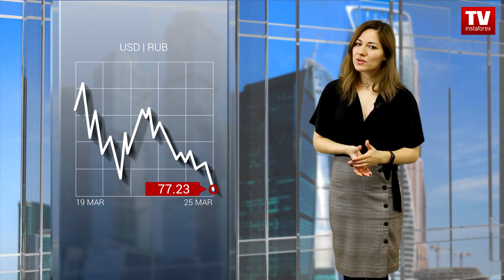25.03.2020: RUB up by over 1% but downward pressure remains (Brent, USD/RUB)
The White House and Senate leaders have finally agreed on a massive stimulus package, thus lifting the market sentiment. The emerging market currencies have slightly advanced following the rise in the US stocks. The ruble opened the trade in positive territory and managed to win back some early losses. Oil prices extended gains for a third session on Wednesday despite the ongoing price war between Russia and Saudi Arabia.
Brent crude was edging higher by 3% in the early session on Wednesday, but the bulls failed to maintain momentum. Oil quotes are rising as investors anticipate the positive effects of a new economic stimulus package that will be soon introduced by the US government. Traders hope that these measures will support the global economy and ease the pressure on falling energy demand.
Brent crude benchmark was trading at 27 dollars 74 cents per barrel in the morning session.
West Texas Intermediate crude was also up and settled at 24 dollars 50 cents per barrel. Oil prices benefited from the report issued by the American Petroleum Institute which showed a drop of 1.2 billion barrels in crude stockpiles. Today, traders will keep an eye on the official data from the US Energy Department. They expect oil inventories to increase by 2.9 billion barrels.
However, oil prices remain rather unstable as traders are concerned about such fundamental factors  as decreasing energy demand and excessive supply. Investors have braced for the upcoming peak of the price war on April 1 when oil supply will rise above 10 billion barrels per day. Some market participants hope that US shale oil companies may cut production to help stabilize crude prices.
Notably, oil quotes have almost retreated from the oversold levels. If new negative factors emerge, Brent is likely to drop below 25 US dollars per barrel.
Weak oil prices continue to weigh on the Russian currency. Yesterday, the ruble posted some modest gains and on Wednesday it is till trading mixed. The dollar/ruble pair lost more than 1% in the early session and was last seen trading at the level of 77.23. Meanwhile, traders are evaluating the possible positive effects of new stimulus measures introduced to support the economy amid coronavirus crisis.
The Russian currency has a good chance to regain ground as the US dollar is now easing against its major counterparts. However, traders’ decision will be most likely influenced by the situation in the oil market. The dollar/ruble pair is expected to trade in the range between 75.00 and 80.00 in the course of the day.
Markets are still worried about the impact on the global economy caused by the coronavirus pandemic. The US dollar slows down, while risk assets are extending weakness as the number of new confirmed cases of infection is rapidly growing around the globe.